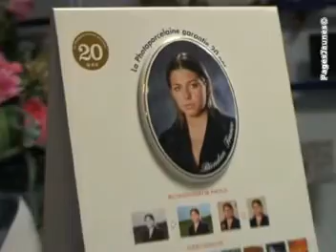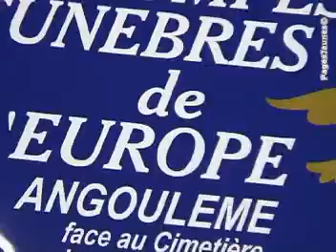Pompes Funèbres de l'Europe -Funérariums Angoulême 16000 Cha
Pompes Funèbres de l'Europe -Funérariums Angoulême 16000 Charente  Nous vous accueillons aux Pompes Funèbres de l'Europe, situées à Angoulême.   Vous venez de perdre un être cher ou vous désirez souscrire à un contrat d'obsèques ? Notre entreprise est à votre service pour vous soutenir et vous conseiller aux prix les plus justes, pour un service adapté à vos besoins de la cérémonie la plus intime jusqu'à la plus prestigieuse.   Nous vous proposons nos services pour la pose de monuments en granit ou pierre de taille.   Nous avons également une assistance après décès qui vous est disponible, nous pouvons également assurer le transport à l'étranger, le transport avant et aprè